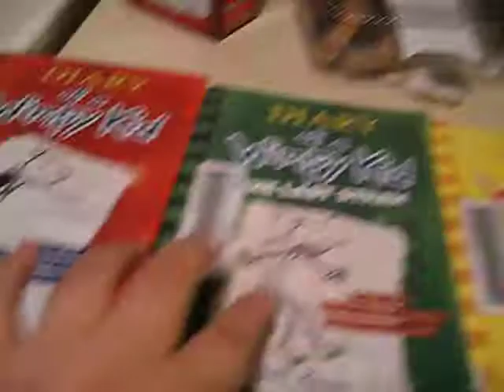Random Quick Shout-out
quick shout-out to Diary Of A Wimpy Kid